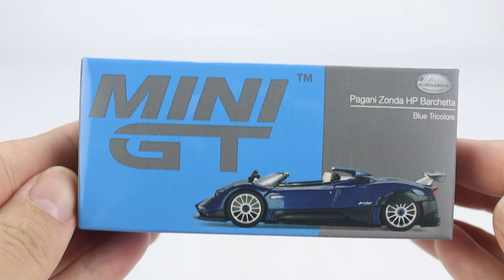MINI GT 1/64 Pagani Zonda HP Barchetta Blue Tricolor LHD (MGT00370-L) Diecast car model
CarLoverDieCast - MINI GT China Sole Distributor